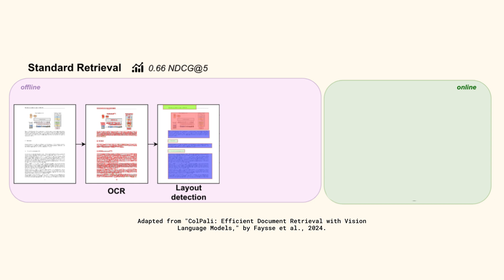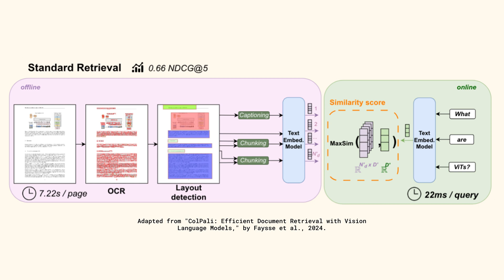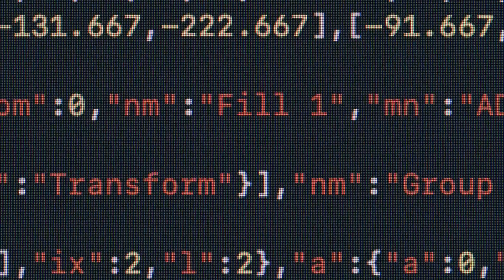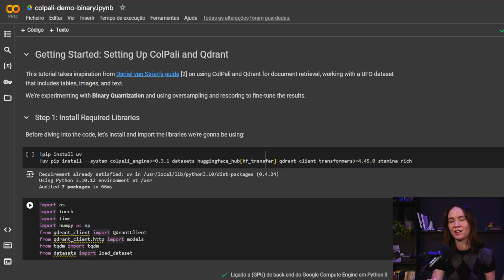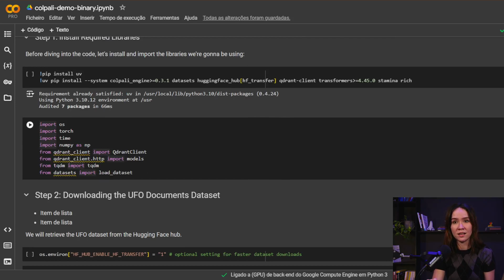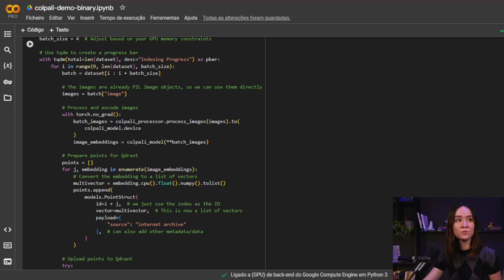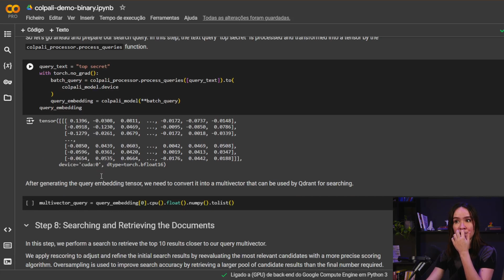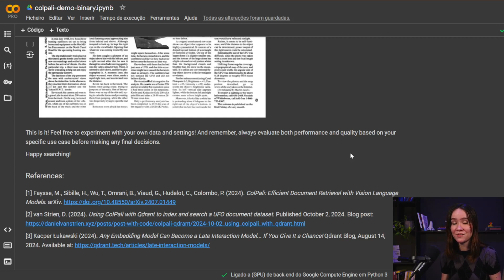Optimizing Document Retrieval with ColPali and Qdrant's Binary Quantization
ColPali is a new document retrieval model and training strategy that leverages Vision Language Models (VLMs) to index document pages based on their visual elements. In this video, we'll demonstrate how ColPali works and how you can use Binary Quantization to achieve faster and more efficient results without compromising accuracy.